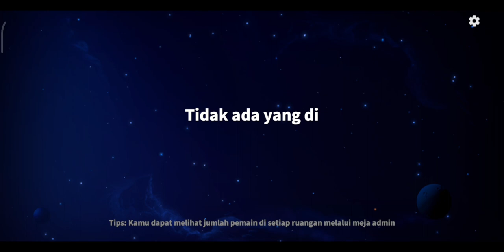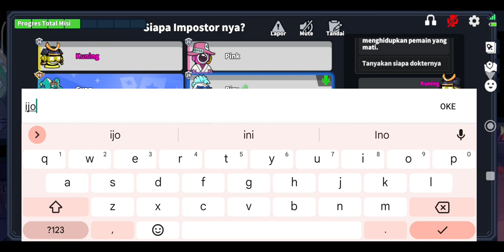KARENA SWAPPER, JOKER JADI KENA VOTE - Super Sus | Role : Joker (Indonesian gameplay) #582